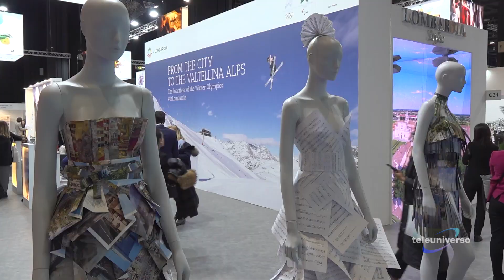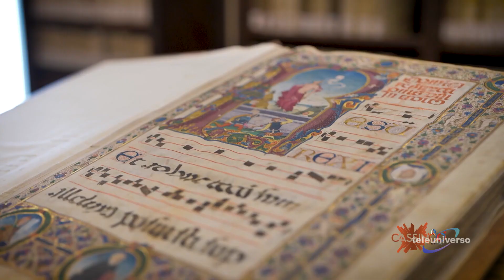MILANO: Alla BIT in previsione del Giubileo del 11-02-2024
Andiamo alla bit di Milano per parlare di turismo. Presenti anche noi con Fabio Cortina per capire quali gli scenari di sviluppo per il territorio regionale in vista del giubileo.